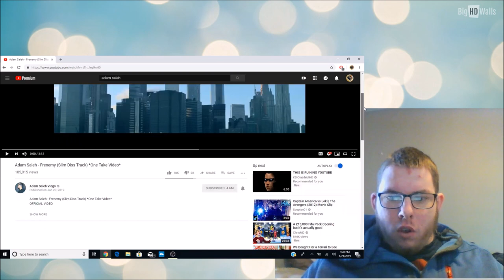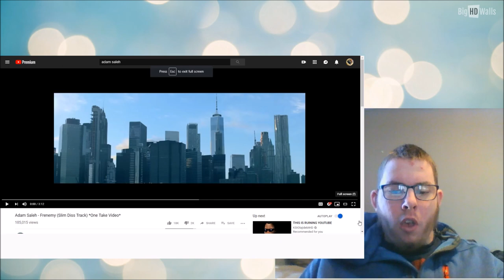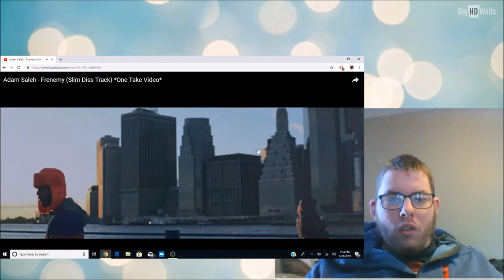Adam Saleh - Frenemy (Slim Diss Track) | My Reaction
In today's video we take a look a look at a diss track  on his friend slim. This Is My Reaction